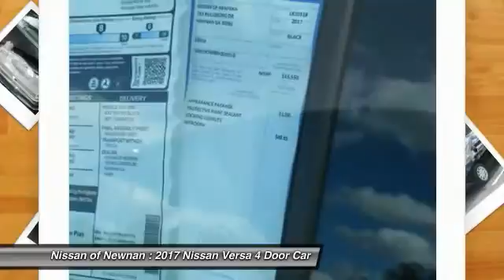2017 Nissan Versa Newnan GA L810318